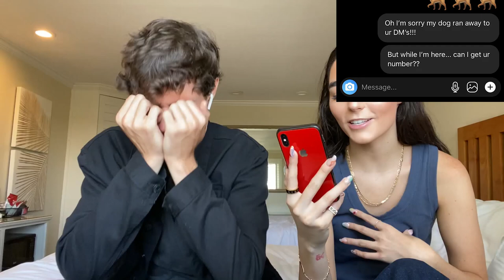Ultimate TRUTH or DARE w/ Tik Tok Stars Indiana Massara and Zach Justice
SPOILER ALERT: Don't let Indiana near your phone!

In this game of ultimate truth or dare, TikTok stars Indiana Massara and Zach Justice spill the tea and EXPOSE themselves. 🤭😬

I haven't talked about this on the internet... LIE DETECTOR TEST w/ Tayler Holder & Indiana Massara

→ Talent Credits ←

→ Crew Credits ←

Director: Marta Palley

Producers: Taylor Henriquez and Nick Haddad

Editor: Pedro Castro

Line Producer: Sean Saley

Production Coordinator: Stephanie Morgan

→ follow AwesomenessTV! ←